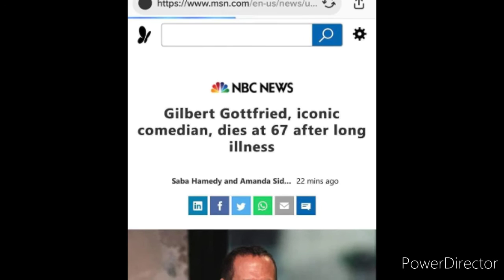rip Gilbert Gottfried